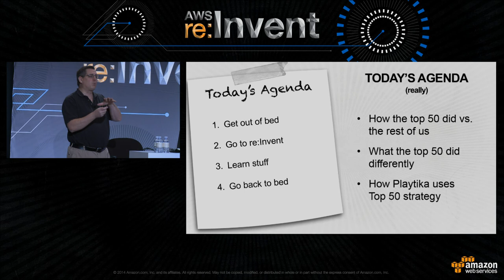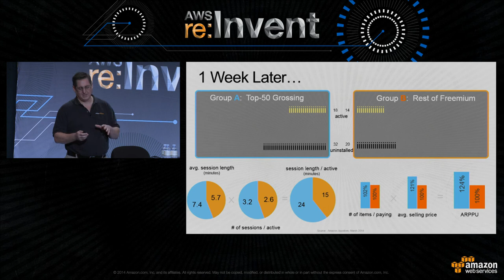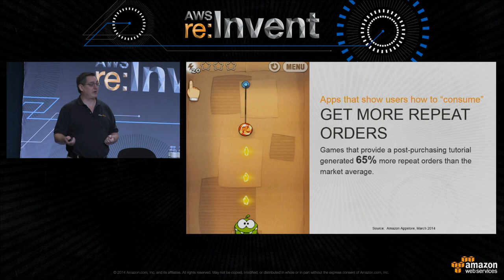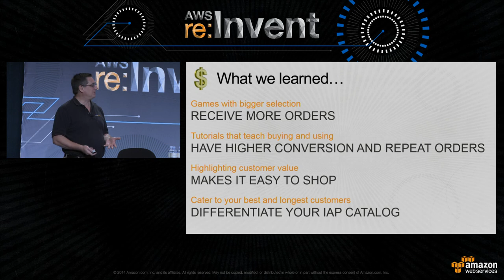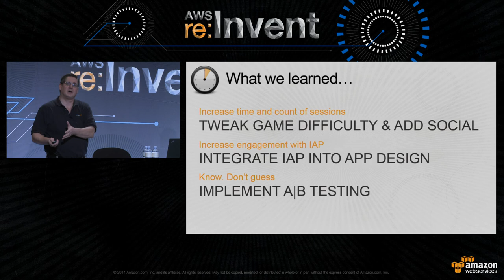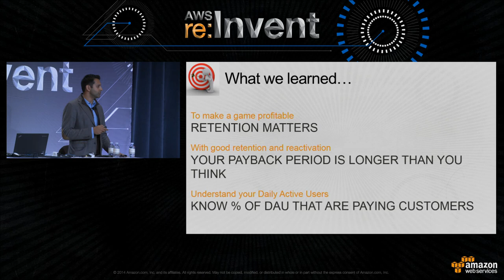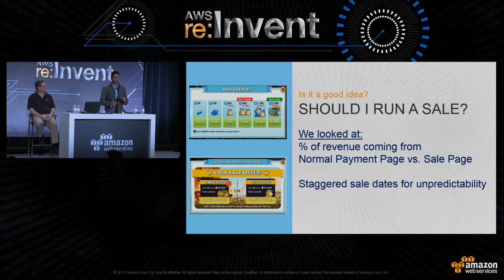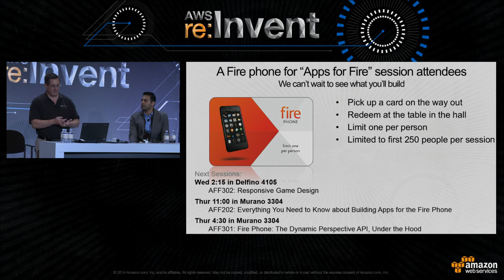AWS re:Invent 2014 | (AFF201) What Top 50 Games Do w/ In-App Purchasing That the Rest of Us Don't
Not sure when (or if) to run a sale? Not sure what IAP items to offer? In this session, Playtika EVP Salim Mitha and Amazon show you what works. We share best practices and analytics data that we've aggregated from the top 50 in-app purchase (IAP) grossing games in the Amazon Appstore.  We cover user retention and engagement data comparisons and examine several purchasing UI layouts to learn how to manage and present IAP item selection. We also cover how to manage IAP price points and how and when to tailor price variety, sales, and offers for customers. You get actionable data and suggestions that you can use on your current as well as future projects to help maximize IAP revenue.